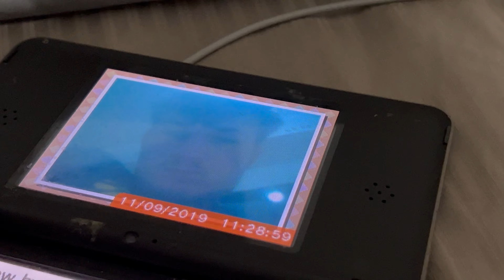Lk56 the picture problem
Luigi has a problem and he needs to find a way to remove the picture